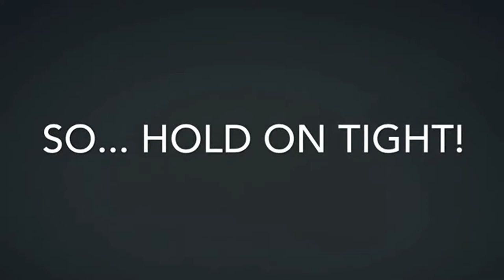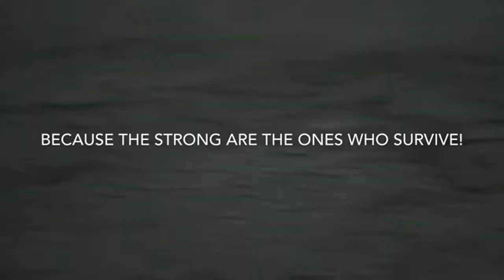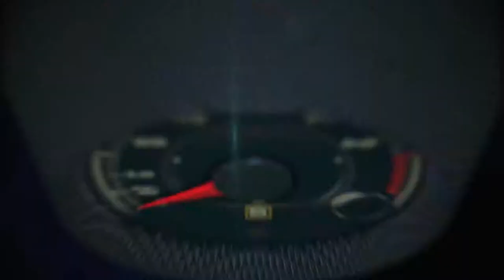Super Car On Street